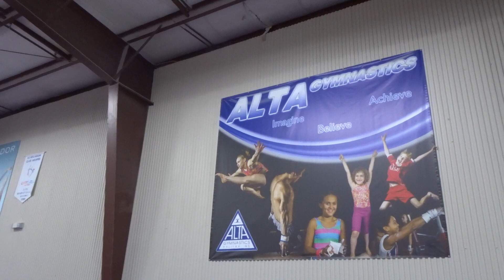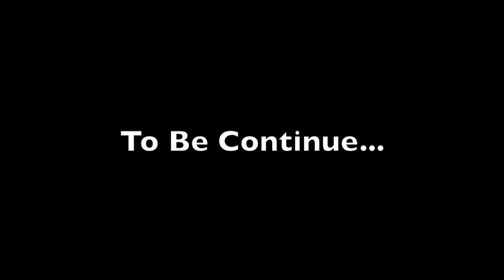Halifax Training Camp preview｜ Attention! Ellie Black's Fans! ｜@ Alta Gymnastics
Hi Halifax Friends!  Finally... upload Alta Training Camp's Vlog.  Nice town, nice people, I love it!  All Ellie Black's Fans, don't miss to see.

⬇️About Chris
Gymnast/Canadian Rings Champion/YouTuber/Gymnastics Coach/Videographer
Born and raised in Vancouver, BC, Canada.
Now residing in Oakville, Ontario, Canada
Dual Citizen 🇨🇦 🇯🇵(till 21)
:  ) Amazon ▶︎ amazon.ca/s?me=A16JYO31UUL4NE&marketplaceID=A2EUQ1WTGCTBG2

⬇️related movies

⬇️Intro/Outro:
KSHMR & Felix Snow ft. Madi - Touch (Tropix & Jake Guercia Remix)